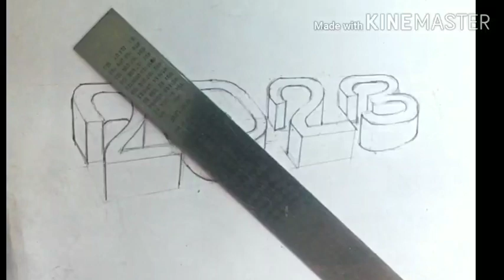3d painting with water colour, Jain n paravur